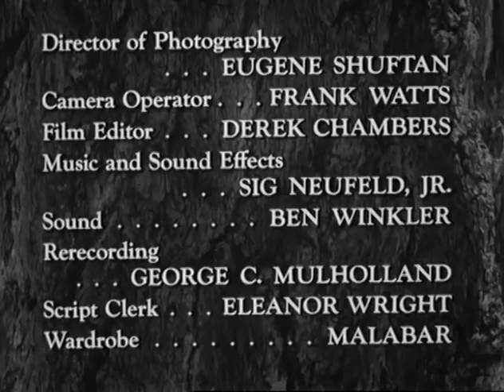Hawkeye and the Last of the Mohicans S01E39 - Circle of Hate